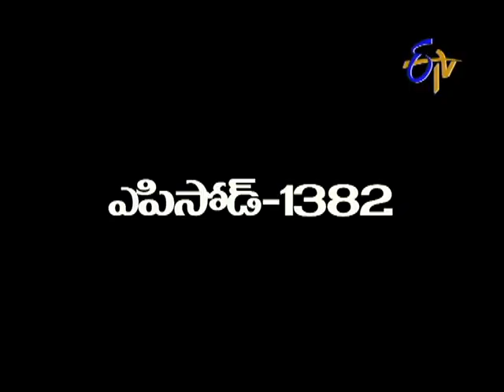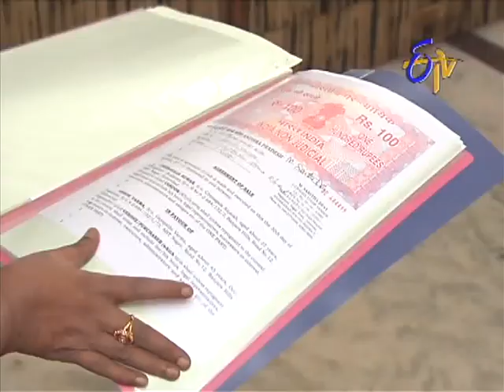Aadade Aadharam - 25th December 2013 - Episode No 1382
Aadade Aadhram -- 25th December 2013 Episode No 1382